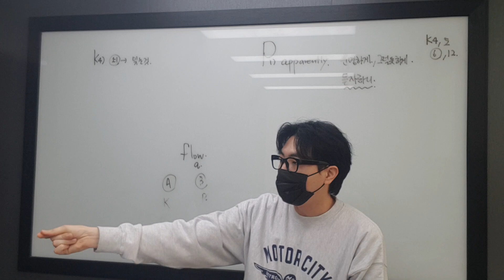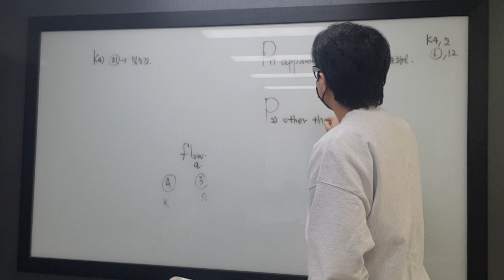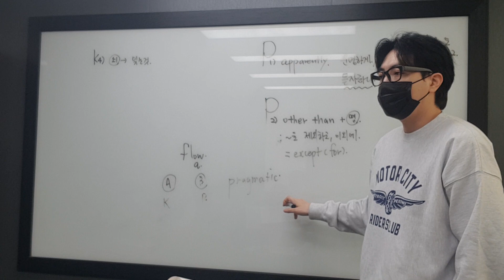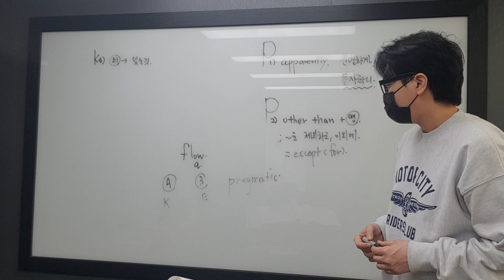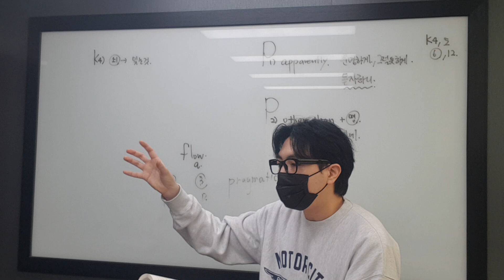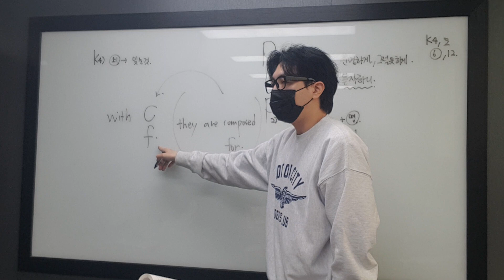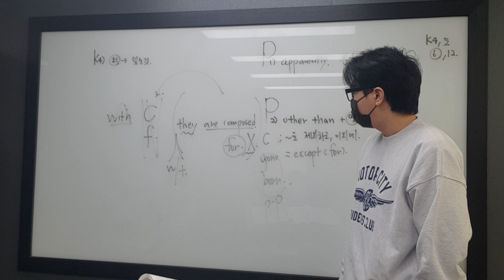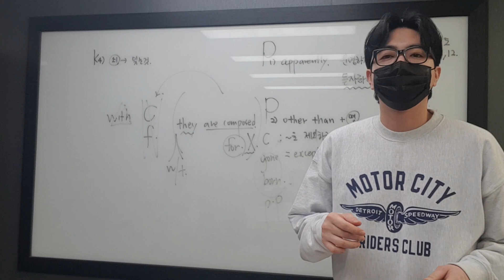3월 3일 일 고2 준홍 4